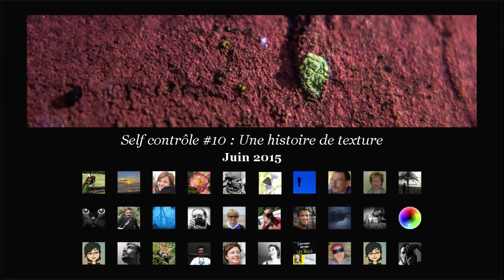Clic-Clac #10 - Une histoire de texture !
Retour sur l'événement G+Photographie "Clic-Clac #10 - Une histoire de texture !" du 06/06/15 au 28/06/15